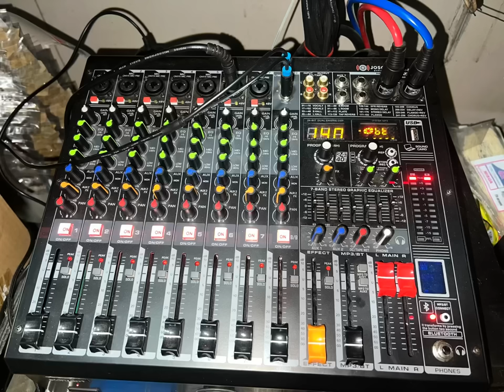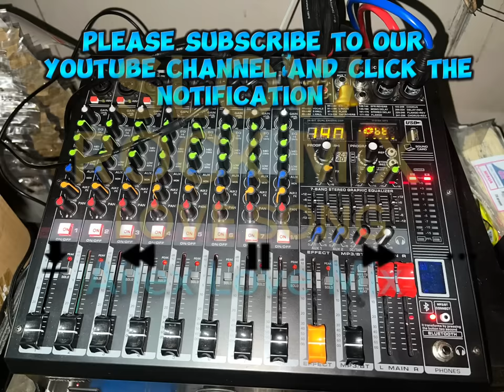Slow Rock Mix Love Song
Remix By:Dj Lex ID
This audio is not mine‼️
For purposes such as criticism,comments,news
Reporting,teaching,scholarship,education and